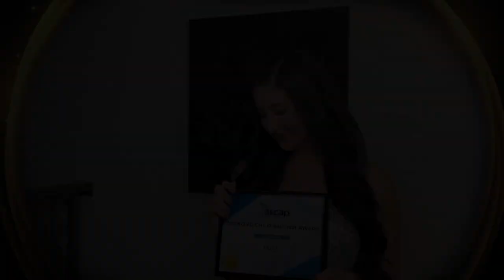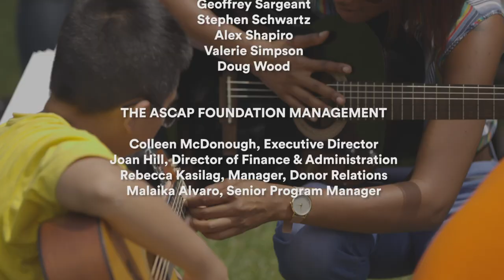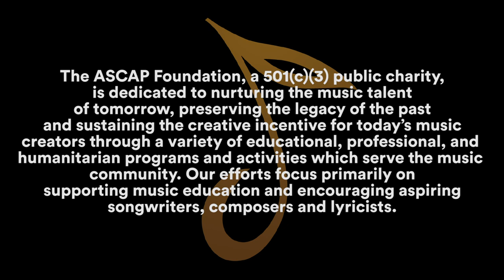The ASCAP Foundation Honors 2020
Welcome! The 2020 ASCAP Foundation Honors virtual event features music legends and their families whose generosity make it possible for a new generation of songwriters and composers to shine. Special thanks to SightSense Productions and ASCAP.

Featuring:
Grammy, Golden Globe and Academy Award-Winner and ASCAP Foundation President, Paul Williams (Opening Remarks)

2020 Jay Gorney Award is presented by ASCAP Foundation Executive Director Colleen McDonough to Eliza Spear. Spear performs the winning song, “If I Don’t Try" written by Eliza Spear, Lindsay Gitter and Rachel Williams

2020 Louis Armstrong Scholarship at Queens College is presented by Louis Armstrong Educational Foundation Executive Director Jackie Harris to Danny Jonokuchi

2020 Joan and Irwin Robinson Scholarship is presented by ASCAP Foundation Board Member and publisher Irwin Robinson and his wife Joan Robinson to Drew Iorillo

2020 Leon Brettler Award is presented by Carolina Brettler (daughter of the late publisher and ASCAP board member Leon Brettler) to Devon Gilfillian who performs his song “Good Life."

2020 Jimmy Van Heusen Award is presented by Brook Babcock, great nephew of composer Jimmy Van Heusen, to Kat Vokes.

2020 Peggy Lee Songwriter Award is presented by Holly Foster Wells (Lee’s granddaughter and Peggy Lee Associates President) to Michael Blum and Jenna Lotti.

2020 Jamie deRoy and friends Award is presented by Jamie deRoy to Paul Rolnick. Rolnick’s winning song, “We Never Ran Out of Love, (We Just Ran Out of Time)," is performed by MAC Award-winner, Broadway and TV actress and singer, Karen Mason.

2020 Vic Mizzy Scholarship is presented by Lynn Mizzy Jonas and Rachel Jonas, daughter and granddaughter of the film and TV composer Vic Mizzy, to Michelangelo Rodriguez.

2020 Sammy Cahn Award is presented by ASCAP Executive VP of Membership and Chief Creative Officer, John Titta, to Logan Brill and Justin Lantz.

2020 Herb Alpert Young Jazz Composer Award is presented by ASCAP Foundation Board Member and Grammy Award-winner, Marcus Miller, to Matthew Whitaker. Whitaker performs his winning composition, “Emotions."

2020 Paul and Mariana Williams Sunlight of the Spirit Award is presented by Grammy, Golden Globe and Academy Award-Winner and ASCAP Foundation President, Paul Williams and his wife, author and storyteller, Mariana to Judith Roberts, Founder of Hope Manor.

2020 Henry Mancini Music Fellowship is presented by Ginny Mancini (former singer and wife of late Grammy, Golden Globe and Academy Award Winner Henry Mancini) to Katherine Rufli.

2020 Michelle and Dean Kay Award is presented by songwriter, entertainer, recording artist and music publisher, Dean Kay, to Nathan Matthew David.

2020 “Reach Out and Touch” Award in honor of Nick Ashford is presented by Valerie Simpson, hit-maker and one half of the legendary songwriter/producer/performer duo Ashford and Simpson, to Eddie B. Sands. Sands performs his winning song “Living God."

2020 David Rose Award is presented by Angela Rose White, publisher and daughter of the late Emmy Award-winner, David Rose, to Amanda Jones.

2020 Louis Prima Award is presented by singer, musician, band leader and son of Louis Prima, Louis Prima Jr., to Seth Collins.

2020 Desmond Child Anthem Award is presented by Grammy Award-winning and Emmy nominated songwriter-producer, Desmond Child to JADA. JADA performs her winning song “It Isn’t You.”

Thank you for joining us for our first-ever virtual 2020 ASCAP Foundation Honors!

Founded in 1975, The ASCAP Foundation is a 501 (c)(3) public charity that runs or supports over 120 music programs including music scholarships, awards, songwriter workshops; public school music education initiatives, music therapy and more. Our programs impact millions of people nationwide from toddlers to adults.